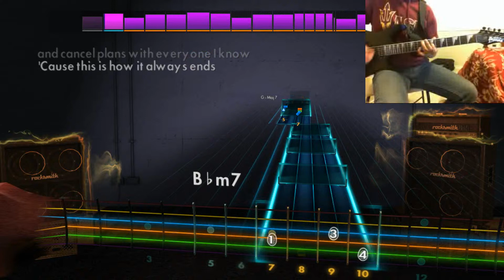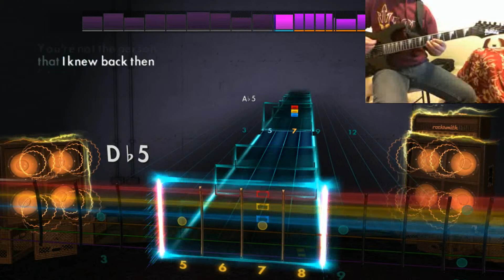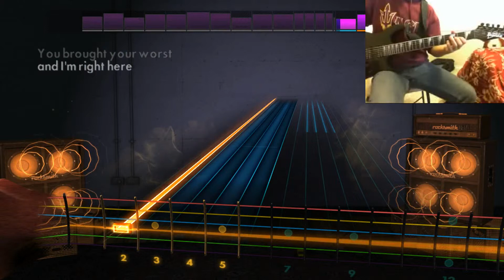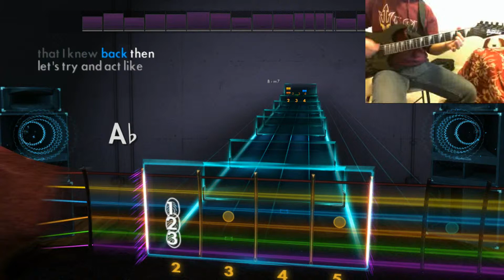Rocksmith 2014 - It's Complicated - A Day To Remember